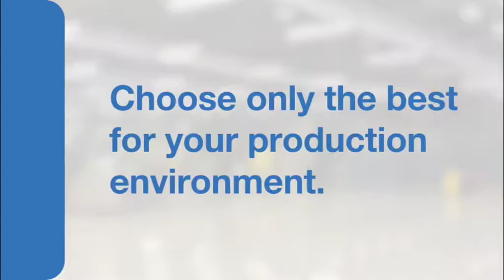Eskom cannot commit to nuclear expansion – acting CFO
Acting Eskom CFO Calib Cassim on the utility’s inability to take on a new nuclear build programme, owing to its balance sheet stresses.